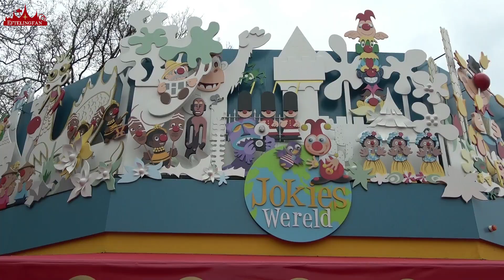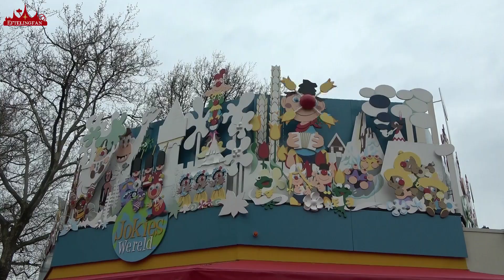Gevel van Jokies wereld beweegt en knippert weer @ Efteling 2023